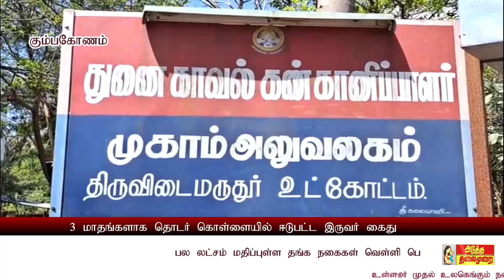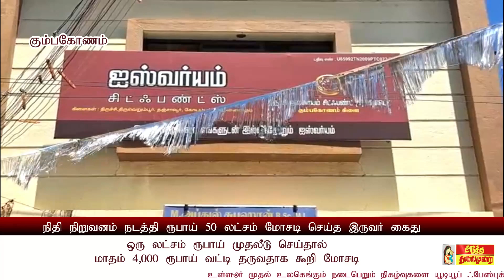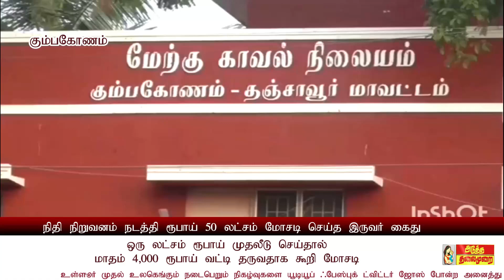#50 லட்சம் ஆட்டைய போட்ட நிதி நிறுவனம்;2பேர் கைது, ஓய்வூதியர் சங்க மாநாடு, 3 மாதமாக தொடர் கொள்ளை